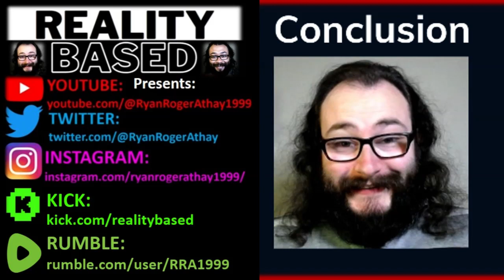My Thoughts on The Y's Game Series (Courtesy of Locke_PSB)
Thanks for the Suggestion @lockepsb